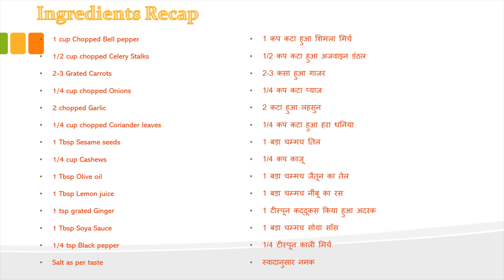Asian Salad Recipe | Salads that Dont Suck | Whole 30 Salad Bowl! | Paleo Diet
This super easy to make Asian Salad Recipe is packed full of healthy veggies and tossed in a tasty sesame ginger salad dressing. It's fresh and crunchy and a crazy delicious side dish. This is a Whole30! and a paleo diet recipe.

It's so easy to whip up, and the flavors are bright and fresh and is ridiculously easy to make.

Love easy recipes!

Ingredients

1 cup Chopped Bell pepper
1/2 cup chopped Celery Stalks
2-3 Grated Carrots
1/4 cup chopped Onions
2 chopped Garlic
1/4 cup chopped Coriander leaves
1 Tbsp Sesame seeds
1/4 cup Cashews

Salad Dressing
1 Tbsp Olive oil
1 Tbsp Lemon juice
1 tsp grated Ginger
1 Tbsp Soya Sauce
1/4 tsp Black pepper